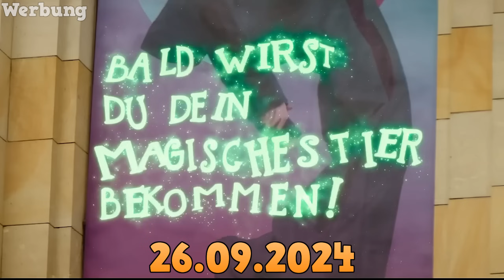Minecraft aber Die Insel der magischen Tiere | LarsLP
Herzlich Willkommen zu Minecraft Insel der magischen Tiere. Anspielung an
Die Schule der magischen Tiere:

Minecraft ist ein Sandbox Game von Mojang